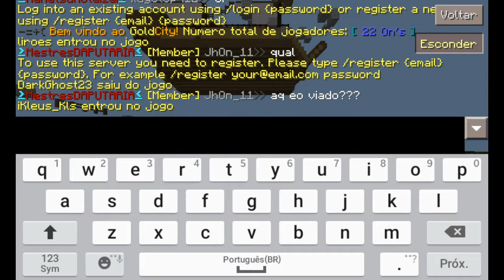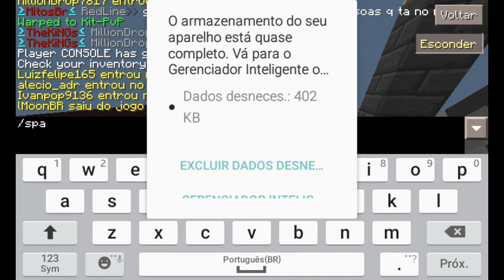Novo serve de factions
Gosto deicha o laike laike laike😆😆😆😆😆😆

Port:a53712.leet.cc

ip:53712

Comandos so com 5 ou  laikes

Seu laike foi detectado 😬😬😱😱👮👮